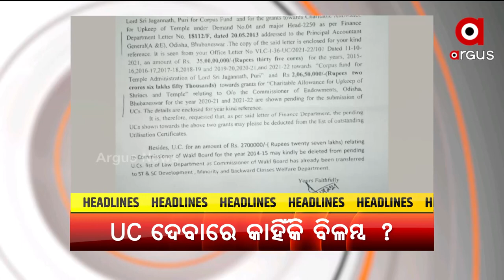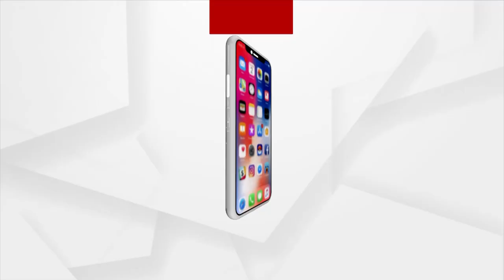Headlines @ 10 Am | 15 Dec 2021 | Argus News